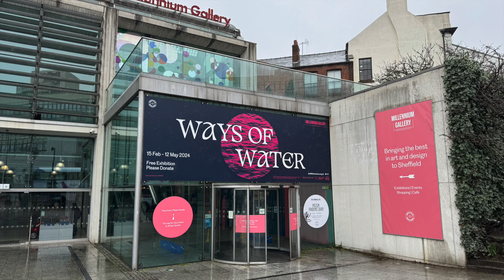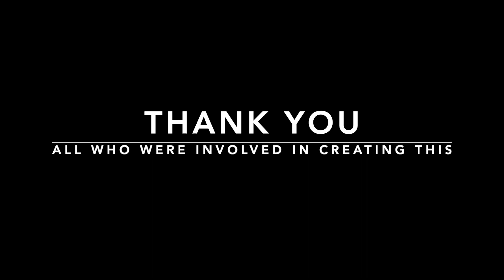winter welldressing 1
Creating the first ever winter Welldressing for an exhibition in the Sheffield Millennium Galleries Feb 2024. several differences to a summer one as it had to last 12 weeks instead of 6 days and displayed horizontally not upright made of all natural materials... with a plasticine base instead on natural clay.